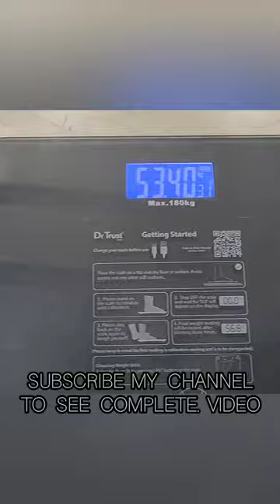Dr. Trust Electronic Platinum Rechargeable Digital Personal Weighing Scale for Human Body